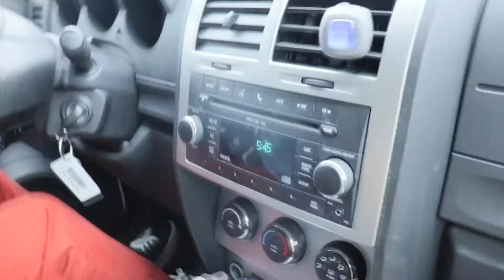TIKTOK'S & KFC MUKBANG//VLOG//Brianna Simone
HI INSPO’S!!! Brianna Simøne here. Hope you enjoyed my many failed attempts at becoming a TikToker, my KFC chicken and donuts mukbang with my boyfriend and family. I didn’t film a proper outro for this video I was supposed to film more when I got home but unfortunately that didn’t happen. Stay safe, stay at home and stay alive. ♥️

♥️Snapchat Jbrebelpride

Tech:
❤️ MacBook Air
♥️ Canon T7i EOS Rebel
Canon T7i EOS Rebel DSLR Camera with EF-S 18-55mm is STM Lens and Two (2) 32GB SDHC Memory Cards Plus 58mm Wide Angle & Telephoto Lens Tripod Cleaning Kit Accessory Bundle
♥️ Ring Light
Ring Light Kit:18" 48cm Outer 55W 5500K Dimmable LED Ring Light, Light Stand, Carrying Bag for Camera,Smartphone,YouTube,Self-Portrait Shooting
♥️ Back Drop
Emart 8.5 x 10 ft Photo Backdrop Stand, Adjustable Photography Muslin Background Support System Stand for Photo Video Studio

Enjoy in HD. If you made it all the way to the bottom Comment a “♥️”.